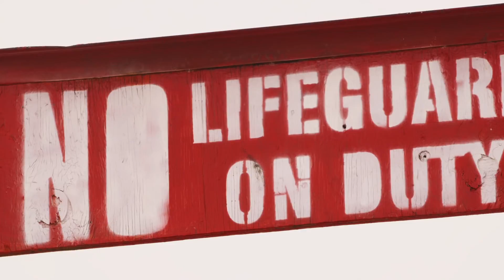Sharing the Stoke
This video was submitted to Outside TV, Climb To The Summit, presented by Coors Light.